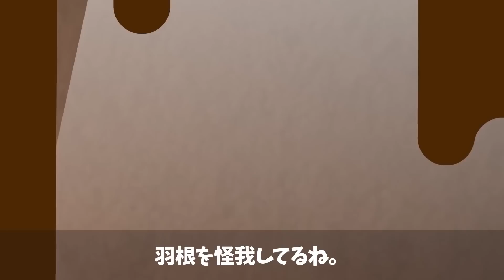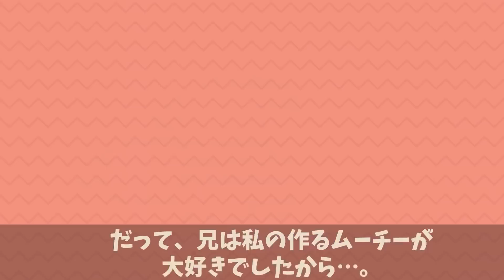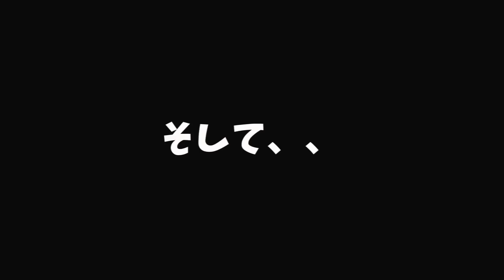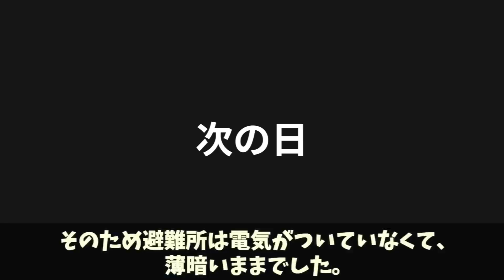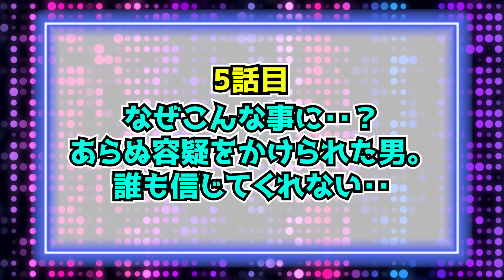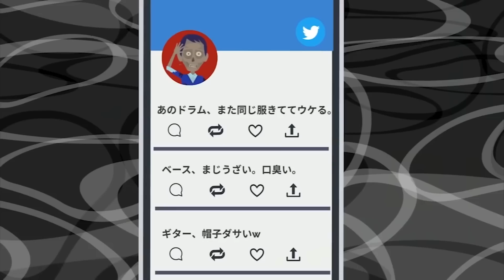親指姫にまつわる怖い話と人喰い鬼が最後に見た物【総集編】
2冊目：2021/2/12発売